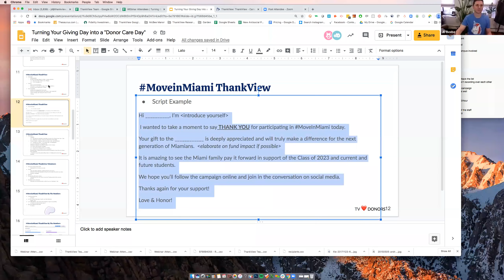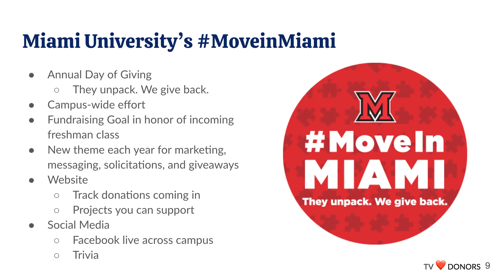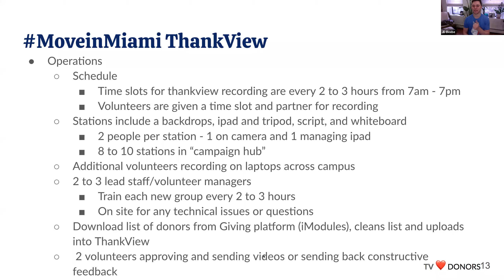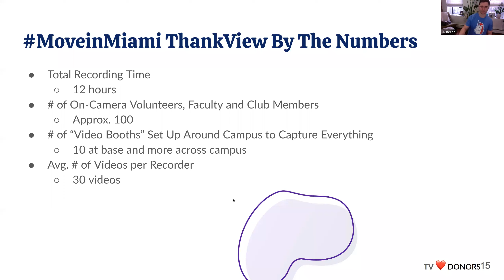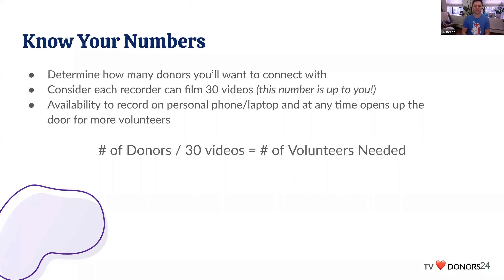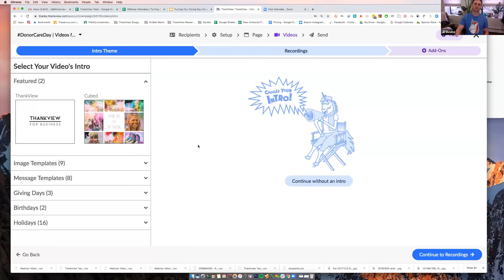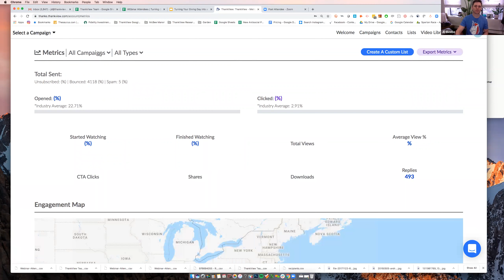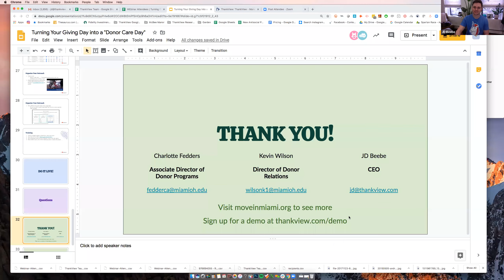Turn Your Giving Day Into a "Donor Care Day"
The coronavirus is making many organization cancel or postpone their Giving Days. But that doesn't mean you have to let the day go to waste.

Join ThankView CEO JD Beebe as he takes you step-by-step through how to create a "Donor Care Day". You'll learn how your organization can create thousands of personalized videos, what size team you'll need to complete it, tricks on how to batch videos for common names, how to request video content from students (no matter where they are) and how to track and analyze your success.